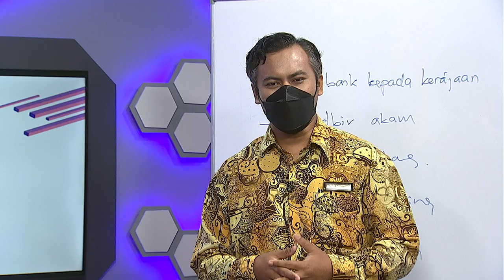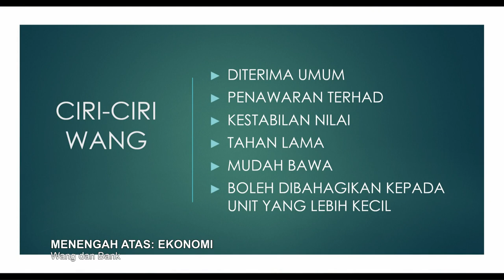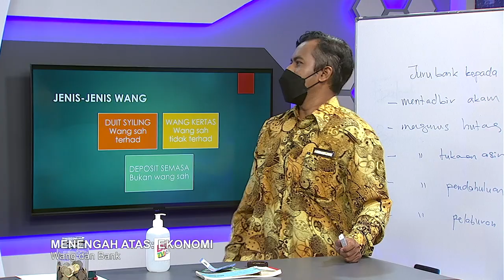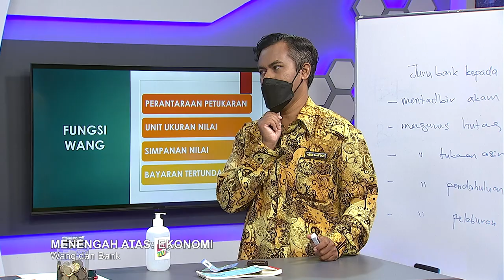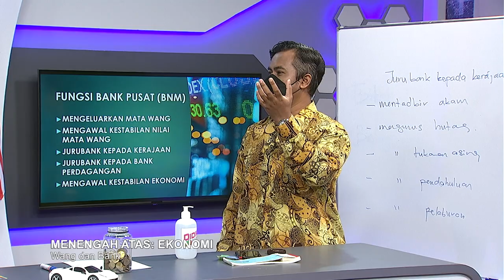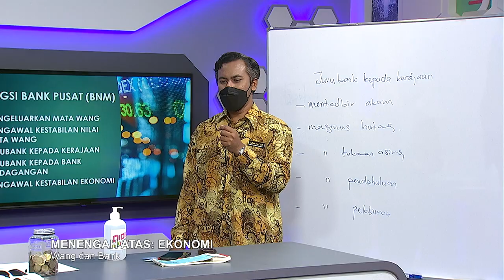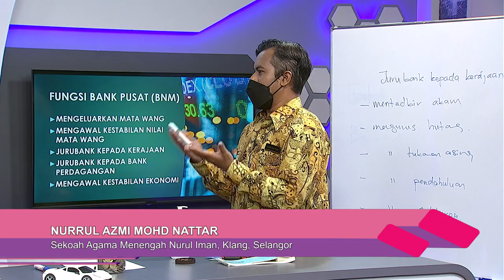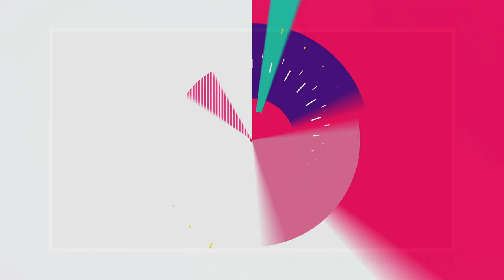DidikTV Teroka Ep 290 Men Atas Ekonomi Wang Dan Bank, Pendapatan Individu